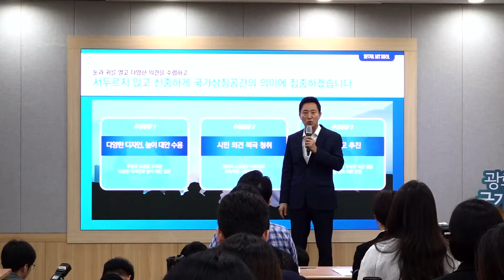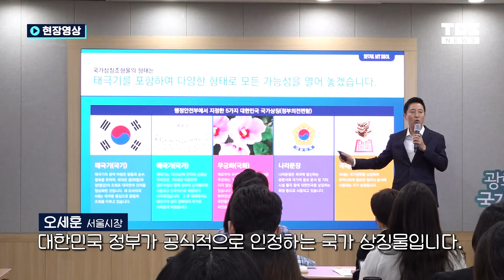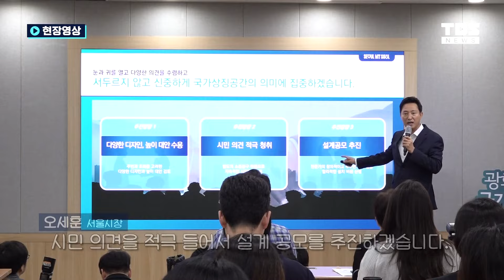오세훈 "광화문광장에 꼭 태극기 아니어도 좋다…국민 의견 듣겠다"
서울 광화문광장에 100m 높이의
태극기 게양대를 설치하겠다는 계획이 발표돼
논란이 제기된 것에 대해

서울시가 높이, 형태 등 모든 가능성을 열어놓고
시민 의견을 수렴하기로 했습니다.